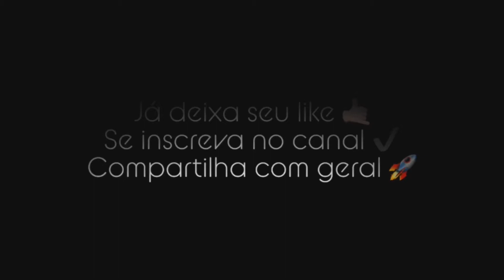Como são os encontros automotivos nos Estados Unidos - Car Meet in USA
PT - Como nao consegui comprar o ps5 ainda vou lhes mostrando este jogo na vida real!!!
Preparados para mais uma noite de muita diversão no estilo de need for speed ou melhor falando... midnight club? Bem-vindo a esta realidade americana com a equipe @cku860 e muitos outros.
Lembrando que estou fazendo esses videos apenas para mostrar a voces como sao tais encontros aqui e tambem abusar um pouco de minha criatividade nas edicoes, que faco somente pelo celular!

US - As i couldn't buy the ps5 i will showing them the game in real life!!!
Ready for another night of great fun in the style of need for speed or better speaking... midnight club? Welcome to this American reality with the @ cku860 team and many others.
Remembering that I am making these videos just to show you how these meetings are here and also to use of my creativity a little bit in the editions, which I do only by cell phone!

Aproveite seu tempo, pegue sua água e aprecie tal momento!!!

Quer se tornar um Detailer profissional sem sair de casa? Confira esse e-book gratuito que eu mesmo elaborei para vocês:

🏎️🏎️ Outros links importantes para vocês 🏎️🏎️

Procurando os melhores produtos para sua estética automotiva?
Acesse a página e utilize o cupom PEDRAO para garantir seu desconto!

Olá, entusiastas automotivos! Bem-vindos de volta ao nosso canal Pedrão Garage.

Se você é apaixonado por carros, tecnologias automotiva e dicas práticas, você está no lugar certo!

Estamos constantemente explorando o universo automotivo para trazer a vocês conteúdo valioso e envolvente.

Sua ajuda é fundamental para fazer o nosso canal crescer e alcançar mais entusiastas como você!

Esperamos que você aproveite o vídeo tanto quanto nós aproveitamos criá-lo. Fique ligado para mais conteúdo automotivo emocionante.

Beba água!!!